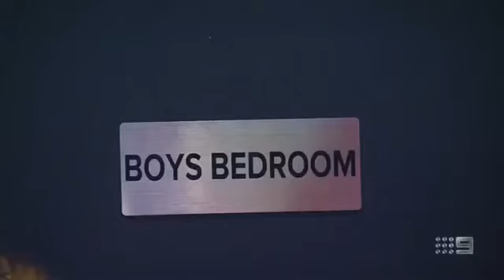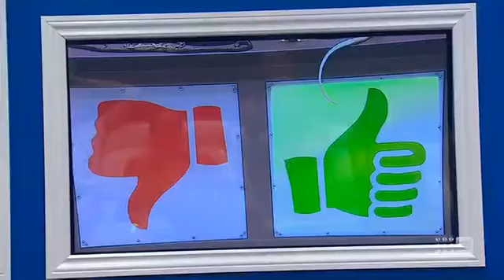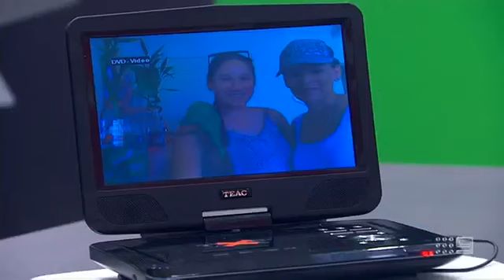Big Brother Australia 2014 - Day 60 - Daily Show / Nominations #7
Tonight, the battle lines are drawn, it's Skye vs David and it's on. Can David use his superpower to settle the score? In an old vs new all in nominations.